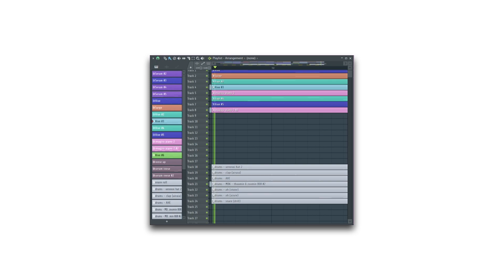call on you.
been wanting to flip corey for a while now lol. been workin on some things for streaming services, hoping to have a couple tracks over the summer + working on some super awesome stuff that i dont want to talk about just yet!! thanks for listening!! :D